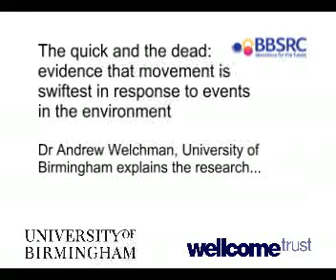The Science of ReactionTime: How Our Environment Affects Our Movement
In this video, we explore groundbreaking research conducted by scientists at the University of Birmingham, funded by the Biotechnology and Biological Sciences Research Council (BBSRC) and the Wellcome Trust.

Inspired by cowboy movies, the scientists conducted laboratory gunfights to test the speed of reactions when responding to environmental cues versus initiating an action.

The findings revealed that we move faster when reacting to something in our environment, rather than initiating an action ourselves. This discovery has important implications for developing strategies to rehabilitate people after a stroke or managing the symptoms of Parkinson's disease.

Join us as we delve into the fascinating world of neuroscientific research and its potential applications in improving human health.

Let’s connect!